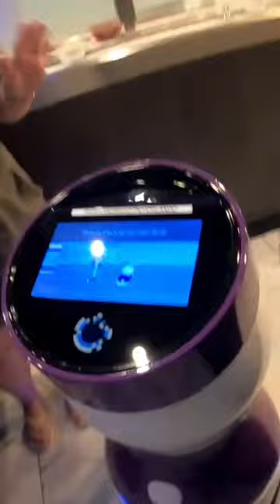Peanut the Robot takes us to our table at You and Me Revolving Hot Pot Orlando